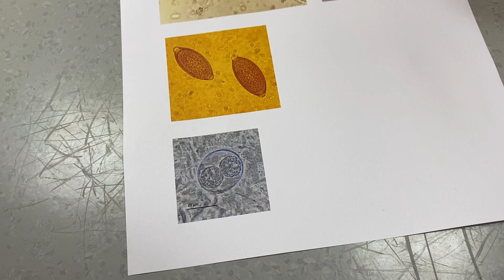Woran erkennt man Wurmeier?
In der praktischen Prüfung lautet die Frage: “Woran erkennen Sie Wurmeier?” Dr. Derm erklärt Ihnen in diesem kurzen Video was Sie auf diese Frage antworten sollten 😉